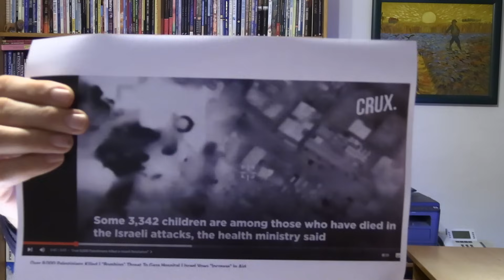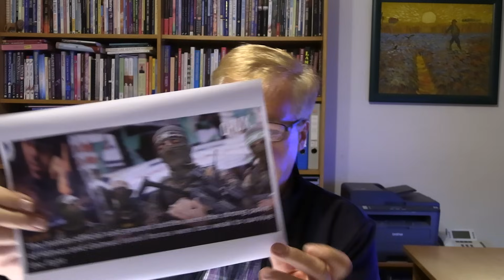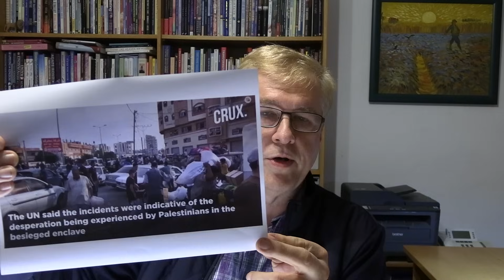Eskalation des Israel-Kriegs - WARNUNG von Iran & Saudi-Arabien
Eskaliert der Krieg in Israel bereits im Nahen Osten?
Wofür sollten wir beten? Was ist die Lösung zur Beendigung dieses Krieges und einer Waffenruhe? In diesem Video berichte ich über aktuelle Stimmen und Entwicklungen der gefährlichen Offensive Israels im Gazastreifen. Weltweit werden kritische Stimmen lauter und massive Warnungen kommen von den Ländern des Nahen Ostens wie Iran, Saudi-Arabien und auch der Türkei, das dieser Krieg beendet werden muss, weil sonst immer weitere Nationen hineingezogen werden.
Das Ziel die Hamas zu besiegen und zu beseitigen ist ein Szenario für einen Flächenbrand und eine große Eskalation dieses Krieges, der die ganze Welt mit einbeziehen kann.

Schreibt gerne eure sachlichen Kommentare zu der aktuellen Lage und Entwicklung des Krieges in Israel.

WERDE doch PARTNER mit unserer Arbeit!
Wir beten für 200 Partner, damit wir unsere Medien und TV-Arbeit weiter für den deutschsprachigen Raum aufbauen und entwickeln können. Vielen Dank im Voraus! Unser Ziel ist es, wöchentlich mehrmals relevante, informative und ermutigende Videos über die Ereignisse in der Welt und Glaubensthemen zu produzieren.

FÜR SPENDEN für unsere Medienarbeit nutze bitte dieses Konto:
Neues Leben e.V.